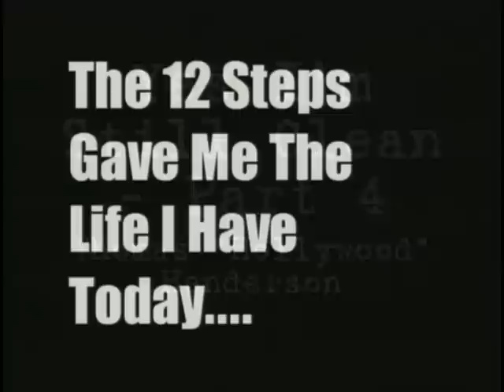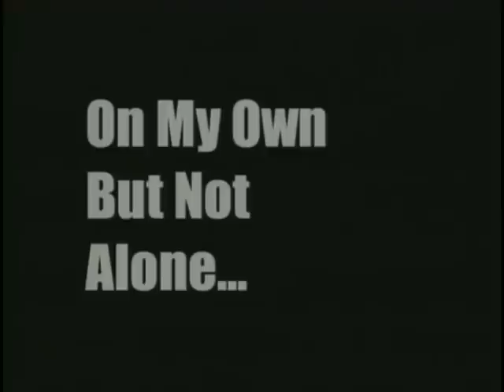Yes I'm Still Clean - Part 4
Thomas "Hollywood" Henderson shares his unique perspective on recovery from alcoholism and crack cocaine.  Hilariously funny, touching, and insightful!  Great resource for those struggling with addiction to marijuana or other drugs.